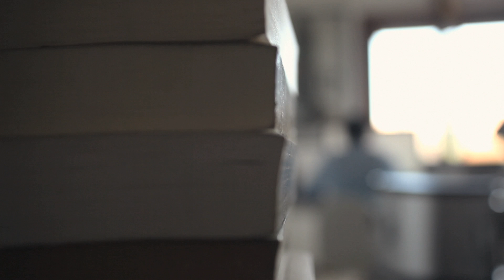Do It Together - Trailer - A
Do It Together is an independent full-length documentary film that explores the new ways of creating and exchanging sounds.

Giraffes? Giraffes!
Song: I Am S/H(im)e[r] As You Am S/H(im)e[r] As You Are Me And We Am I And I Are All Our Together: Our Collective Consciousness' Psychogenic Fugue

Do It Together is an investigative ﬁlm into the inner workings of the independent music community, it portrays experiences from the most relevant performers in the independent music of this time. This turns into a discussion about different approaches and styles to survive independently, all this combined with amazing live performances as we follow the animated adventures of Dan Deacon on his first American tour.

Featuring: Steve Albini [US], Mark Mothersbaugh [US], Greg Saunier [US], Jason Noble [US], Dan Deacon [US], Gerri Jäger [NL], Tristan Bechet [US], Corno Zwetsloot [NL], Andy Moor [UK/NL], Deformica[ARG], John Dikeman[US/NL], Uros Milkic [RS], Al Scorch [US], Las Kellies [ARG], Shellac [US], Knalpot [NL], Deerhoof [US], The Ex [NL], Wolvon [NL], Lite [JP] Bob Log III [US], The Shipping News [US], Chevreuil [FR], Aucan [ITA], Ilija Duni [RS], Repetitor [RS], Threesome [RS], Follakzoid [CL], Hauschka [DE], Katadreuffe [NL], Services [US], Flux Information Sciences [US], Nelson Can [DK], Nancy Acid [AW/NL], Space Siren [NL], The Sasters [NL], Frankenberries [NL], Slow Worries [NL], Zsa Zsa Zine [NL], SuperSizeShe [RS], Mystic Stylez [RS], Eindbaas [NL], Raaskalbomfukkerz [NL], Zea [NL].

Length: 75min

Year: 2015

Language: English, Spanish, Dutch, French, Serbian + [English Subtitles]

Countries: The Netherlands, USA, France, Argentina, Canada, Chile, Japan, Serbia, Italy, Denmark, Brasil, Slovenia, Germany.